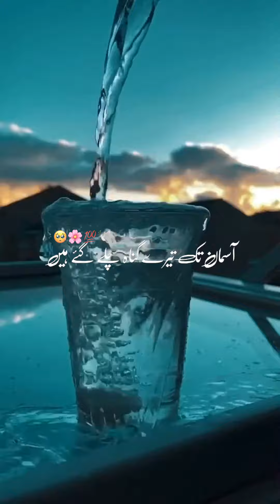Molana tariq jamel status ❤️‍🩹islamicstatus